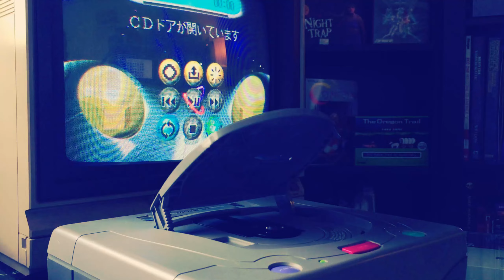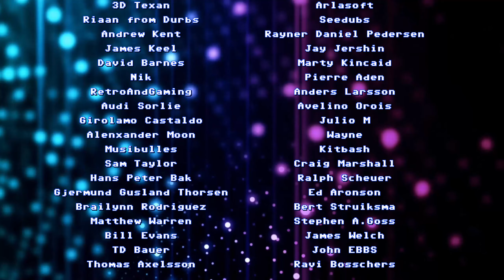Import City #9 (Macross : Scrambled Valkyrie/Macross : Do You Remember Love /Super Famicom & Saturn)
In this episode I look at two "Macross" games , a 1993 shmup for the Super Famicom "Macross : Scrambled Valkyrie + 1997's "Macross : Do You Remember Love" on the Sega Saturn.